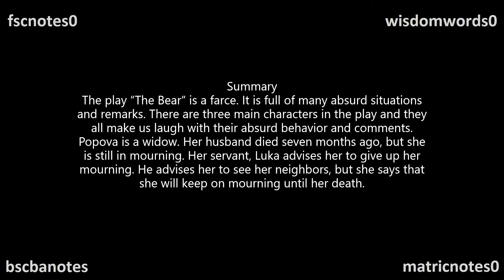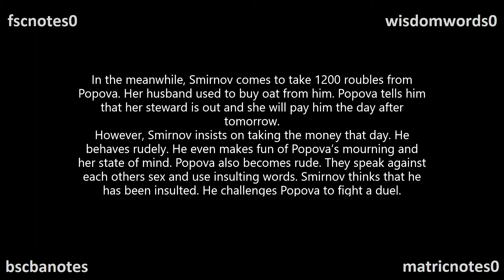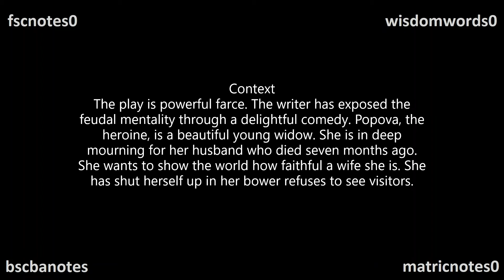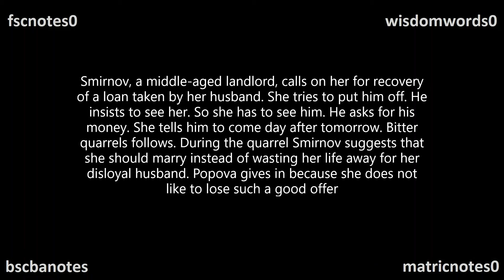BA English Summary Reference Context One Act Play The Bear Anton Chekhove BA English Notes